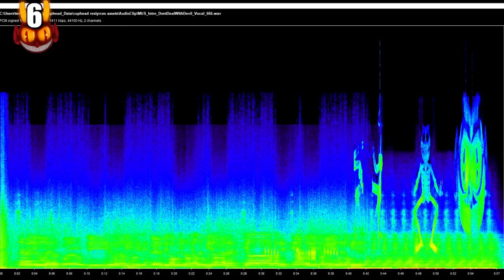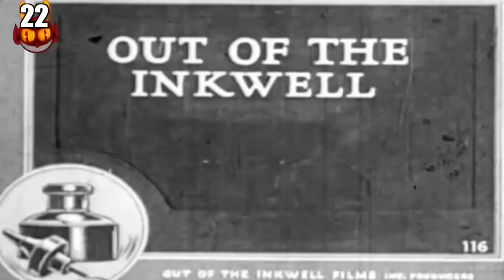30 DETALLES ALUCINANTES de CUPHEAD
Cuphead es un genial run and gun que nos enamoró a todos hace casi 4 años con su desafiante jugabilidad y su espectacular apartado audiovisual. Un juego cuidadísimo y además repleto de grandes detalles y easter eggs, como repasamos en este vídeo. ¿Los conocías ?